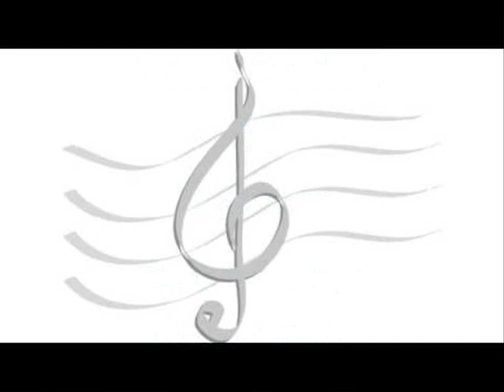Rocío Dúrcal & Tamara - Si Te Pudiera Mentir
SI TE PUDIERA MENTIR - Gran tema del cantautor mexicano MARCO ANTONIO SOLIS interpretado por las voces de TAMARA "MAS - TRIBUTO A MARCO ANTONIO SOLIS", plubicado recientemente,  y por la inolvidable ROCÍO DÚRCAL "SI TE PUDIERA MENTIR" (1990). GRAN TEMA, GRANDES VOCES, GRANDES SUS VERSIONES... Espero y les guste!

CÓMPRENSE EL ÁLBUM DE TAMARA MUY BUENO!!